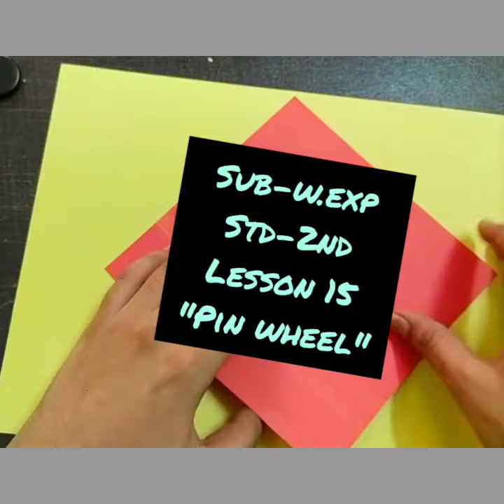pin wheel origami | easy craft | class 2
pin wheel easy origami for class 2 ,step by step folding,I hope you all enjoy it.